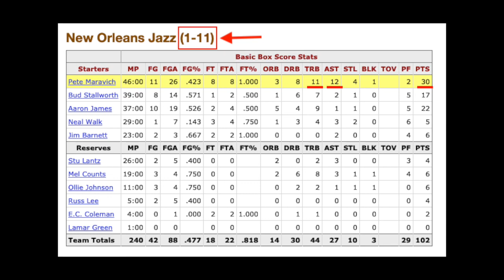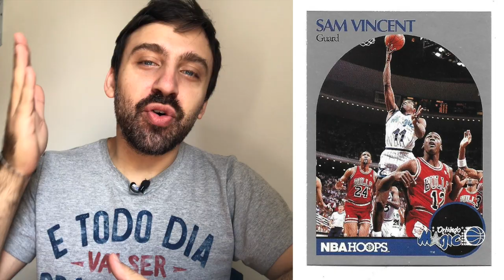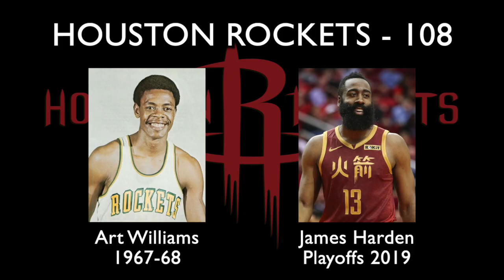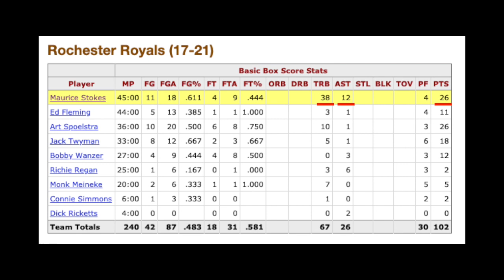O PRIMEIRO e o ÚLTIMO triple-double de cada time!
Nesse vídeo (completamente aleatório) eu mostro o 1º triple-double registrado e também o triple-double mais recente de cada franquia da NBA.

0:00 Introdução
1:41 MEMPHIS GRIZZLIES - 17
1:59 TORONTO RAPTORS - 24
2:21 UTAH JAZZ - 27
2:46 MIAMI HEAT - 29
3:02 CHARLOTTE HORNETS - 29
3:37 ORLANDO MAGIC - 30
3:43 MINNESOTA TIMBERWOLVES - 37
4:17 INDIANA PACERS - 42
4:31 DALLAS MAVERICKS - 48
4:43 LOS ANGELES CLIPPERS - 49
4:53 SAN ANTONIO SPURS - 49
5:18 ATLANTA HAWKS - 55
5:26 DETROIT PISTONS - 60
5:40 PORTLAND TRAIL BLAZERS - 64
6:11 WASHINGTON WIZARDS - 70
6:46 CHICAGO BULLS - 97
7:08 CLEVELAND CAVALIERS - 107 CLEVELAND
7:25 DENVER NUGGETS - 107
7:58 BROOKLYN NETS - 115
8:24 GOLDEN STATE WARRIORS - 145
8:46 OKLAHOMA CITY THUNDER - 205
9:51 LOS ANGELES LAKERS - 304